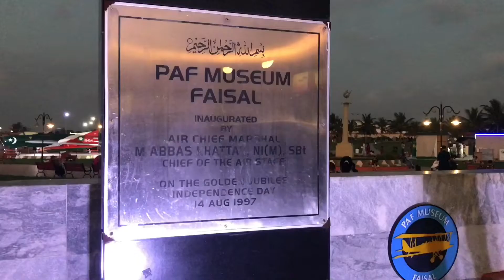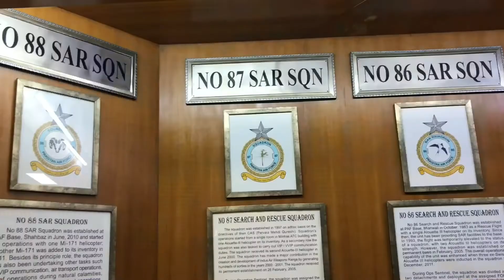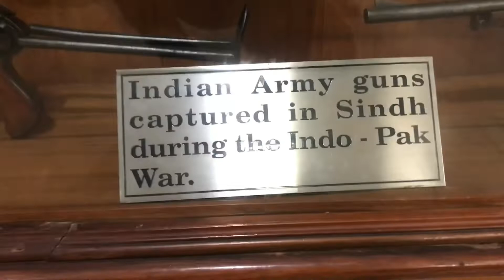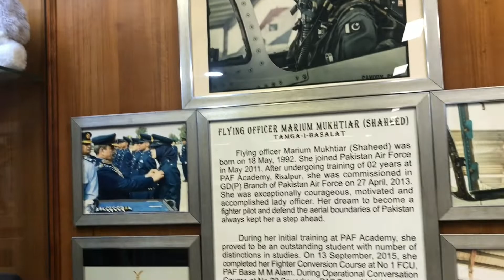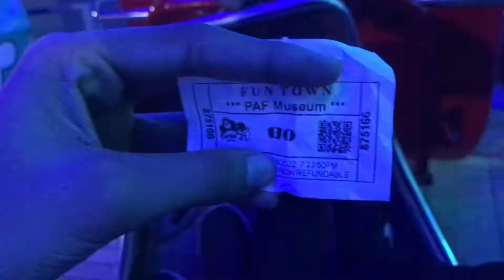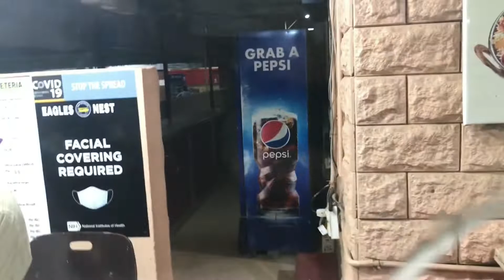A Memorable Picnic Day 🔥. Amazing Visit of Pakistan 🇵🇰 PAF Base Karachi🥳.First Picnic Of My life 💯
A Memorable Picnic Day 🔥. Amazing Visit of Pakistan 🇵🇰 PAF Base Karachi🥳.First Picnic Of My Life 💯. PAKISTAN tour Video.